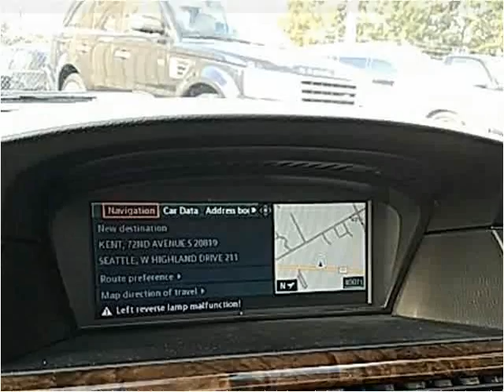2007 BMW 5-Series Used Cars Lynnwood WA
This 2007 BMW 5-Series is available from Armadillo Auto Sales.